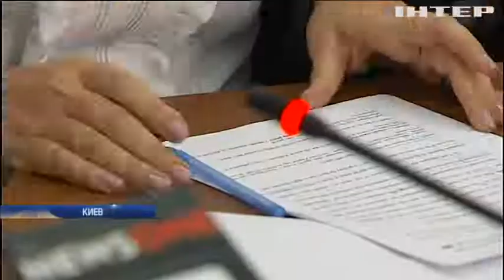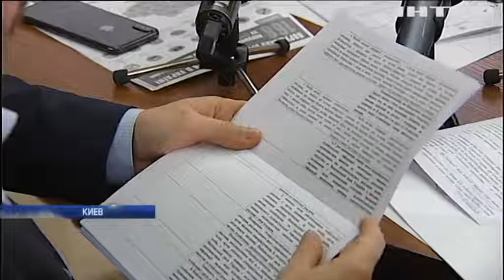Депутаты требуют расследовать нападения на журналистов организации "Стоп коррупции"